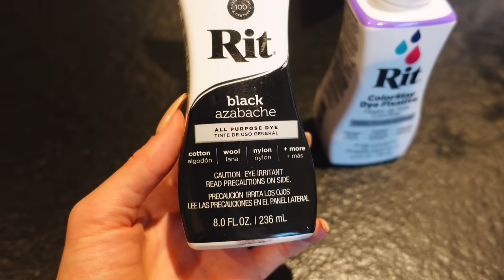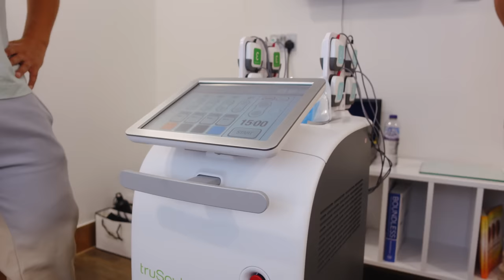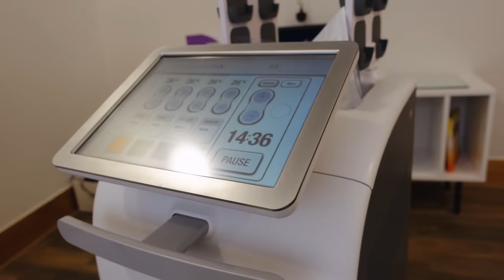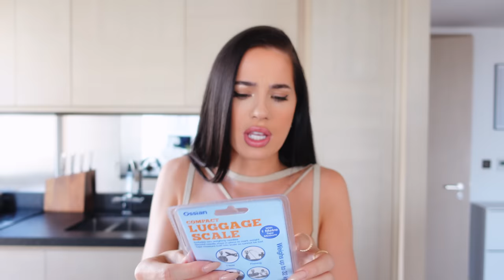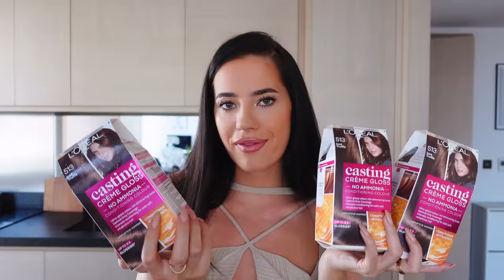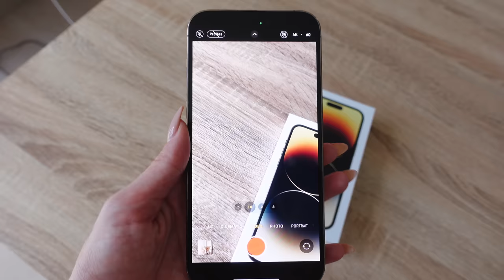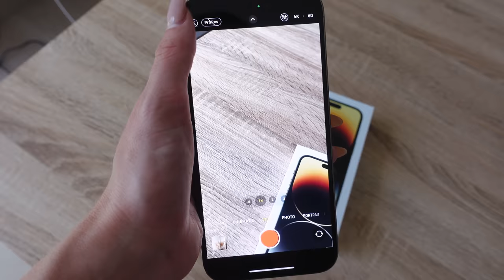SEPTEMBER VLOG - DIY, HOLIDAY HAUL, BIRTHDAY CELEBRATIONS...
Hi guys this video was meant to go up couple of weeks ago, so sorry for a delay! Posting my Seychelles vlog next! ;) Laura

Rit dye
Rit fixative

Hand Scale
Hair dye

Tan luxe serum

Celine sunglasses